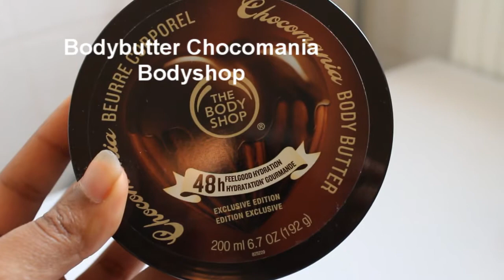Get ready with me - holiday edition